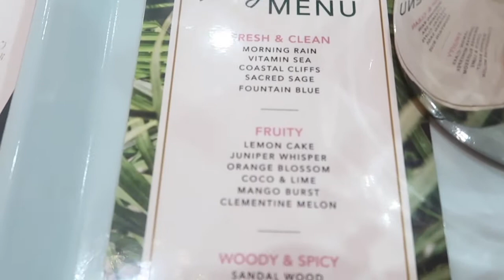How to Make a Handmade Candle| CANDLE LAND MIAMI VLOG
What's up guys! I had so much fun making my very own candle with one of my closest friend. A great experience you guys should try it

CandleLand Miami